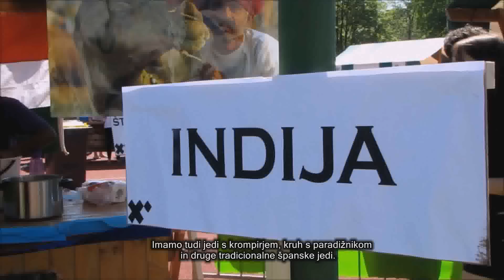Škisova tržnica 2012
Popoldansko dogajanje na 15. Škisovi tržnici v Ljubljani.